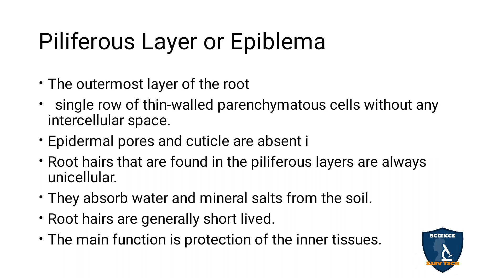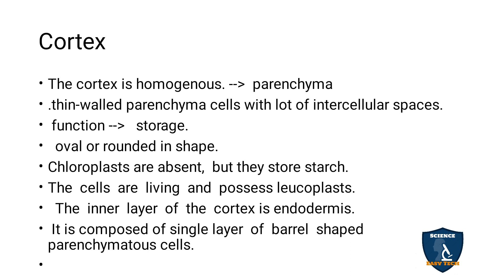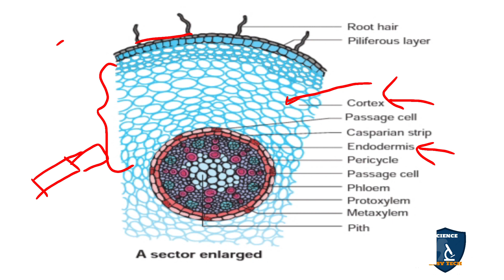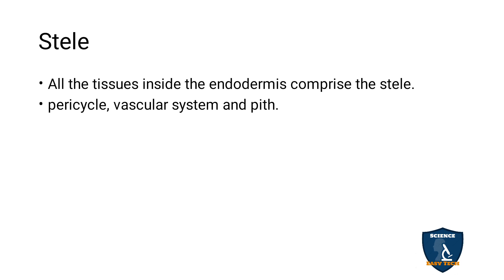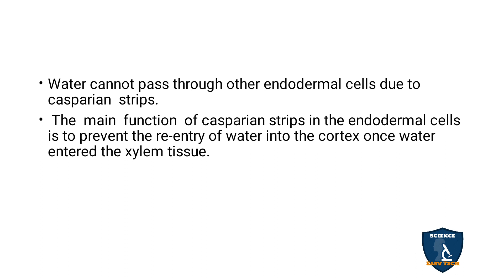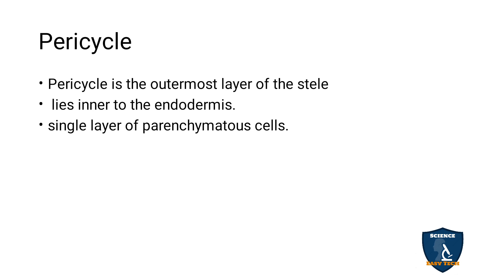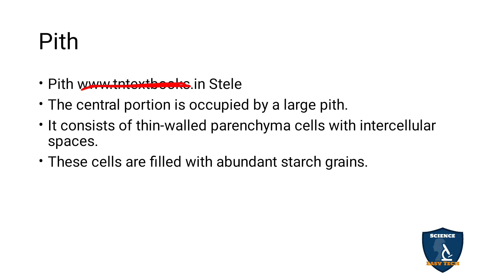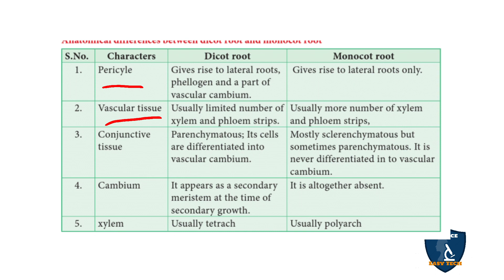Primary Structure of Monocot Root Tamil| Tissue and Tissue System | Botany I Class 11 | TNSCERT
Primary Structure of Monocot Root in Tamil | Tissue and Tissue System | Botany | Science Easy Tech
Subject: Biology- Botany
Class: 11
Unit : 4 Plant Anatomy
Chapter 9 Tissue and Tissue System
Syllabus: TNSCERT
Topic : Primary Structure of Monocot Root in Tamil
Primary Structure of Monocot Root – Maize Root
Piliferous Layer or Epiblema
Cortex
Stele
Pericycle
Vascular  System
Pith
Difference between dicot root and Monocot Root